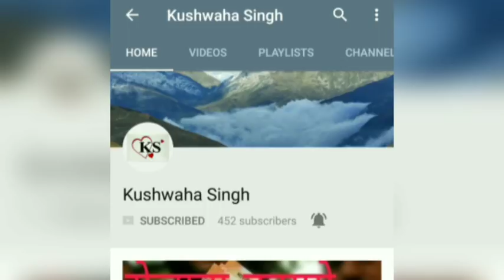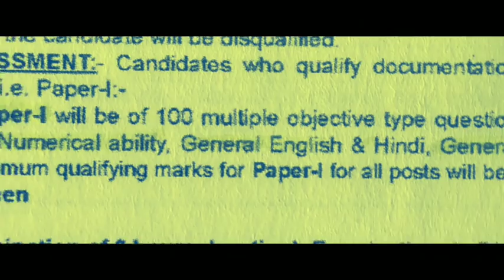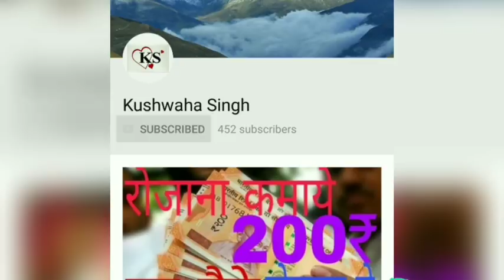SSB. SI,ASI, HC 872 पद SYLLABUS {OFLIINE form}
ssb syllabus SI,ASI ,HC